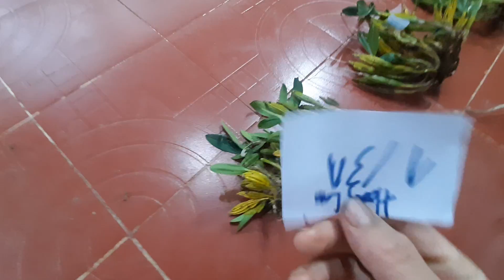LAN RỪNG KON TUM 24/7/23 LH 0973821799 HUYẾT NHUNG ĐỎ, HOÀNG LAN